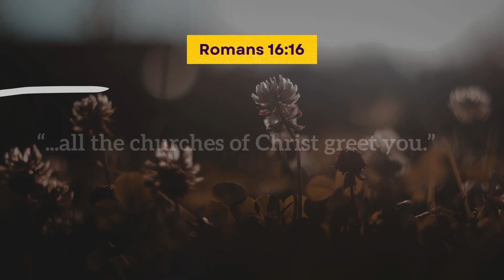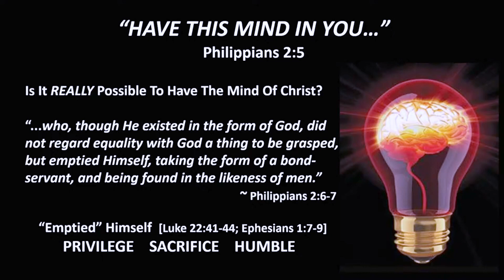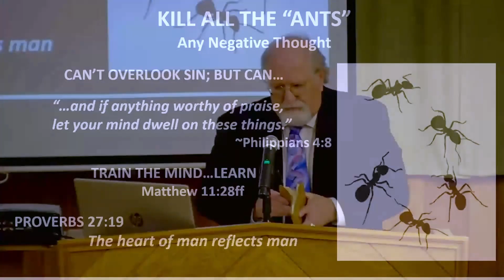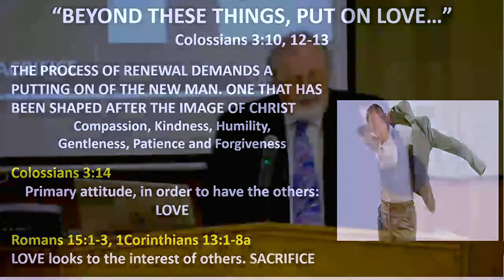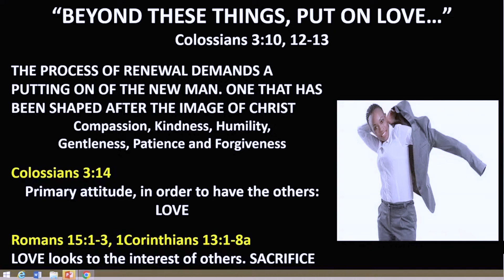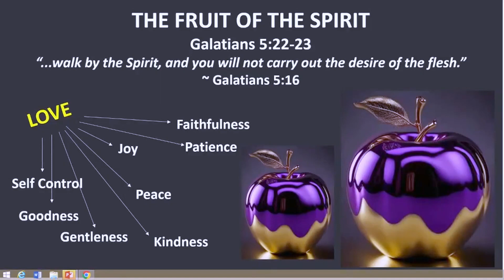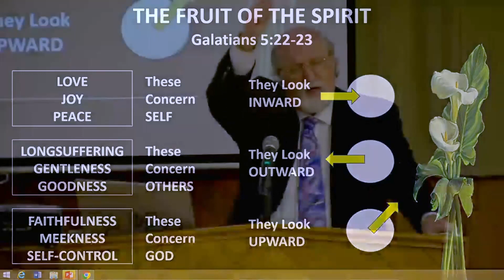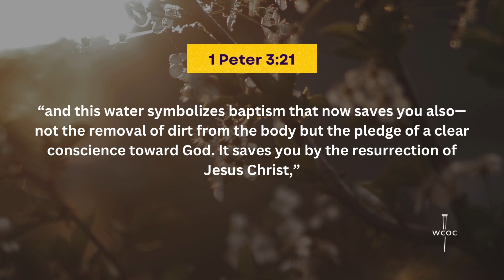Part Two of Have This Mind | Minister Bruce Evans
Sunday Afternoon Sermon from 01/07/2024

“walk by the Spirit, and you will not carry out the desire of the flesh.” ~Galatians 5:16